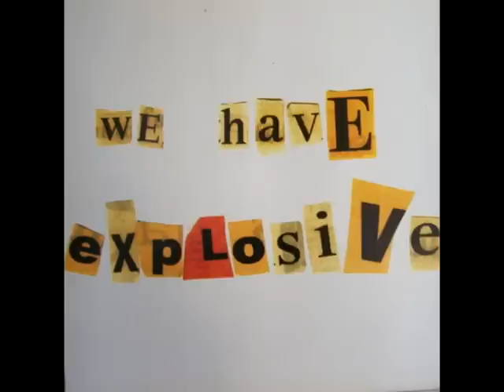The Future Sound of London - We Have Explosive (2011 Rebuild)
FSOL rebuilds their classic 1996 track in 2011 for the PS Vita videogame Wipeout 2048